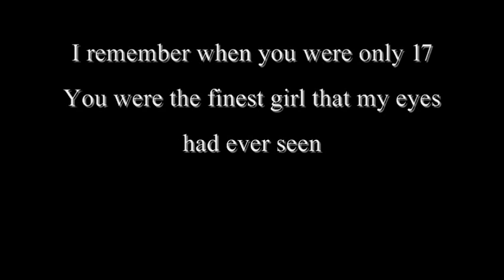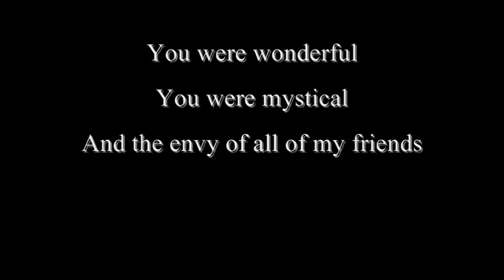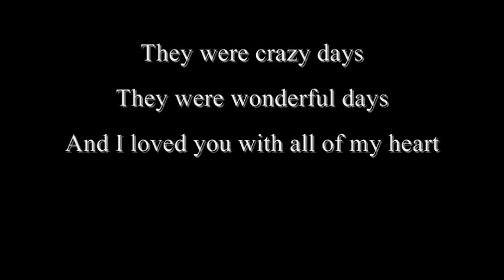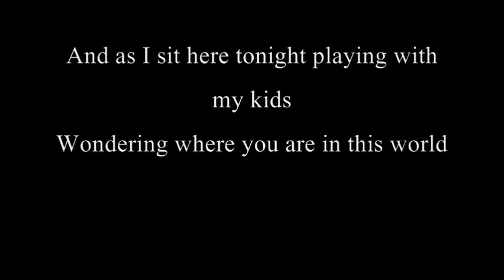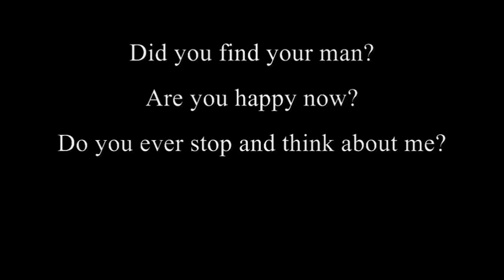Rod Stewart - Brighton Beach - With Lyrics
"Brighton Beach" by Rod Stewart with lyrics. This song is taken from Rod Stewart's phenomenal 2013 album, 'Time' (which I highly recommend, particularly in its available deluxe versions). 'Time' was Roderick's first original album in over decade and was a No. 1 success in the UK -- hopefully there will be many more originals and number ones in the future! Video created by me and, as always, no copyright infringements intended.

Lyrics taken verbatim from the CD booklet:

Brighton Beach
(R. Stewart, J. Cregan)

I remember when you were only 17
You were the finest girl that my eyes had ever seen

I guess you found it hard
To simply just ignore
This scruffy, beat-up, working-class, teenage troubadour

So we fell in love
And I toured your heart
With my out of tune guitar

You were wonderful
You were mystical
And the envy of all of my friends

(Chorus)
Seems like only yesterday
Under the stars on Brighton Beach

Oh what a time it was
What a time to be alive
Remember Janis and Jimmy
Kennedy and King, how we cried

I sang to you the songs of Ramblin' Jack
You were Greta Garbo and I was Kerouac

And we played so hard
And we loved so hard
Seemed we never ever slept

They were crazy days
They were wonderful days
And I loved you with all of my heart

(Chorus)

Oh your Daddy had plans that did not include me
And he warned, stay away from your door

And I dreamed, how I dreamed, that I could steal you away
To some far off, distant shore
Then early one morning, I woke to find you gone
You wrote "I love you baby, but it's time for me to move on."

And so my teenage heart lay scattered on the floor
I swear to God, I could not have loved you any more

And as I sit here tonight playing with my kids
Wondering where you are in this world

Did you find your man? Are you happy now?
Do you ever stop and think about me?

Oh how I long for yesterday

Acoustic Guitars: Jim Cregan
Bass: Conrad Korsch
Accordion: Chuck Kentis
Lead Vocal production: Paul Warren
(C) 2013 EMI April Music, Inc. (ASCAP) / Fairwood Music Ltd. (ASCAP).

Produced by Rod Stewart, co-produced by Kevin Savigar and Jim Cregan
Album produced by Rod Stewart, co-produced by Kevin Savigar